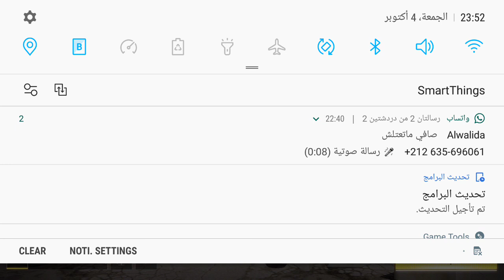Call of Duty 01(5)